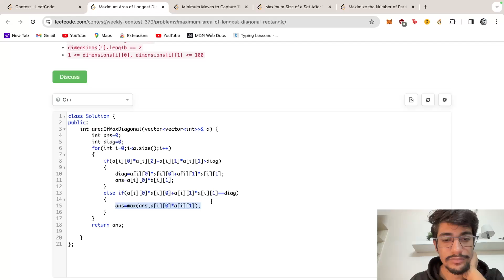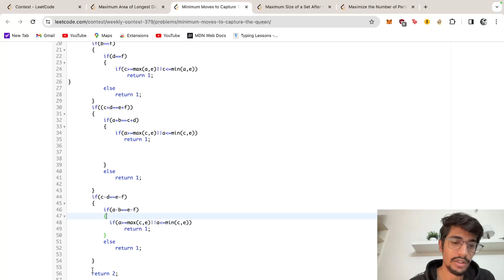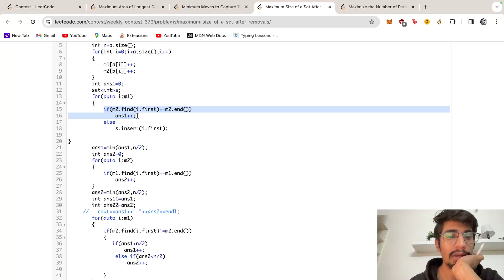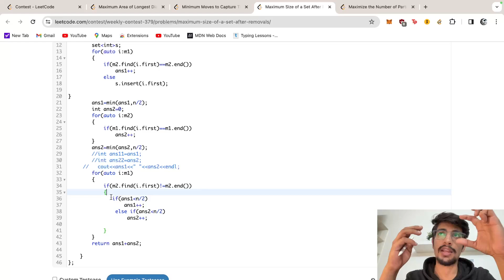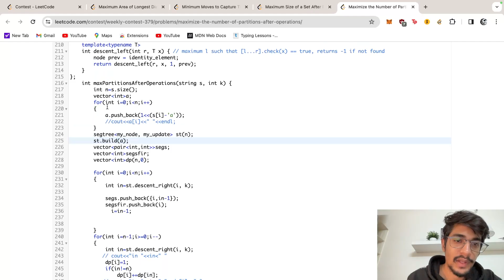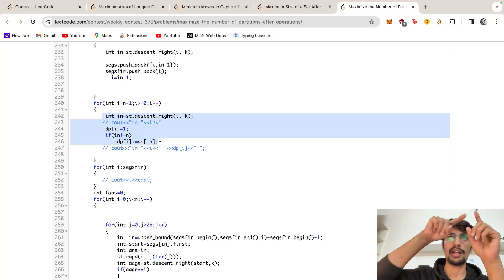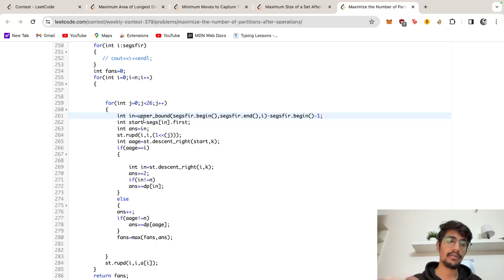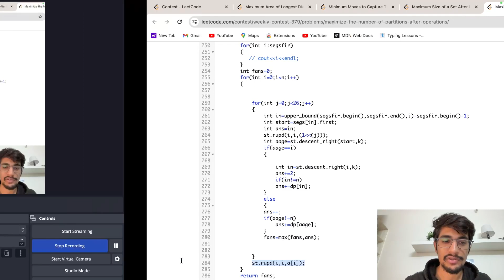Leetcode Weekly Contest 379 || A,B,C,D Solutions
Problems Solved :
00:00 Maximum Area of Longest Diagonal Rectangle
02:55 Minimum Moves to Capture The Queen
13:27 Maximum Size of a Set After Removals
21:36 Maximize the Number of Partitions After Operations